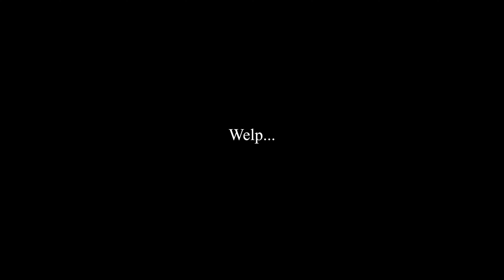Birthday...(Turks and Caicos)